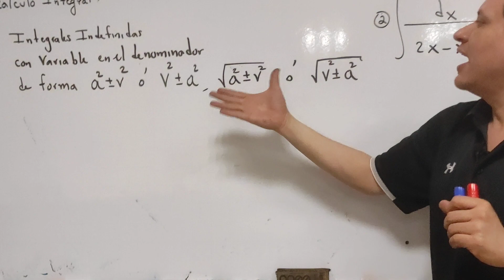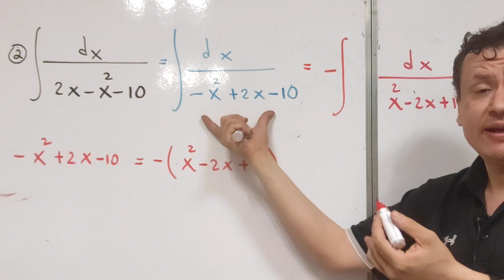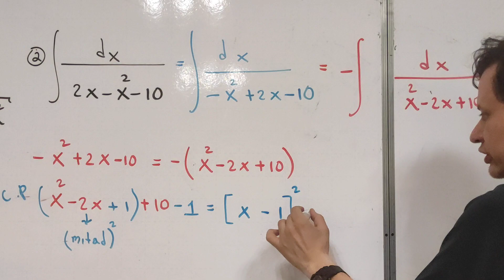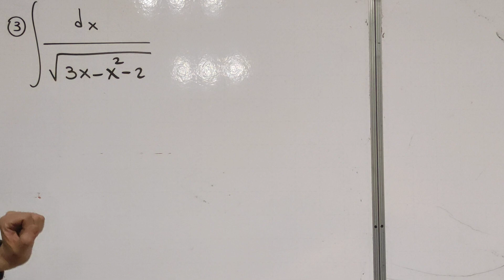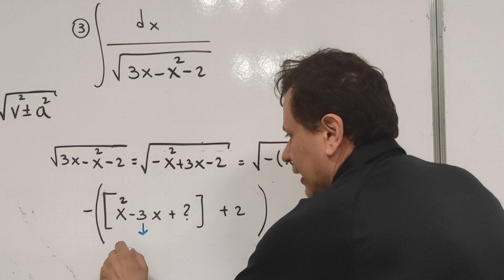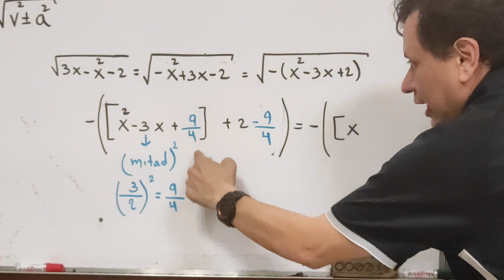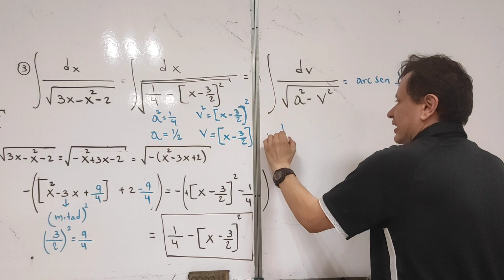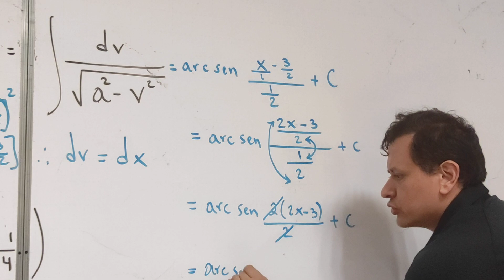calculo integral : formulas de integrales indefinidas con variables en el denominador (parte 2)